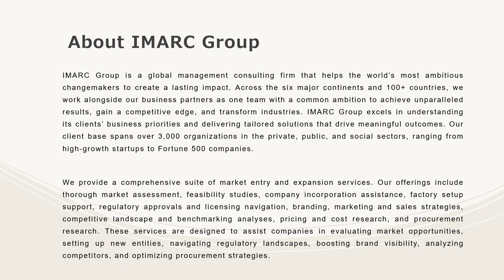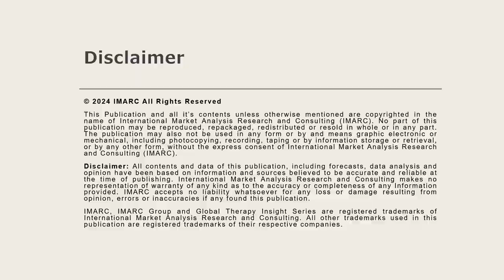US Deodorant Market Overview, Trends, Opportunities, Growth and Forecast by 2032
The US deodorant market size is projected to exhibit a growth rate (CAGR) of 6.3% during 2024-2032.